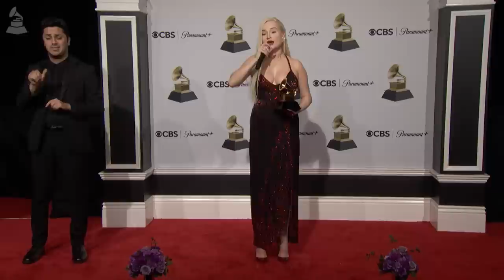KIM PETRAS TV/Radio Room Interview | 2023 GRAMMYs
Watch KIM PETRAS's interview backstage in the TV/radio room at the 2023 GRAMMYs.